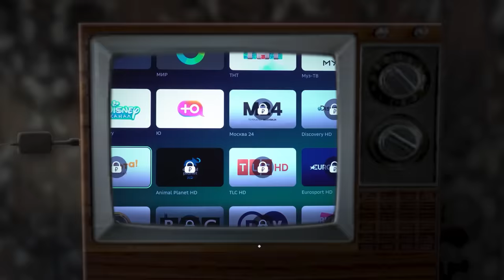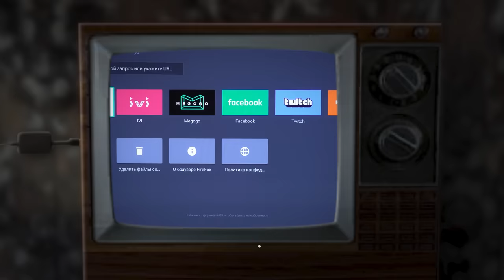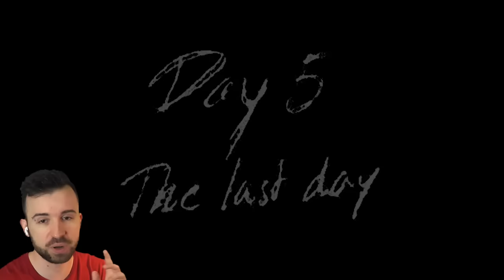ЛЮБИМОЕ ШОУ ГРЕННИ в Granny 3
Гренни высосала из меня всю жизнь и довела меня до нервного срыва. Прохождение Granny на Экстриме 3 #5